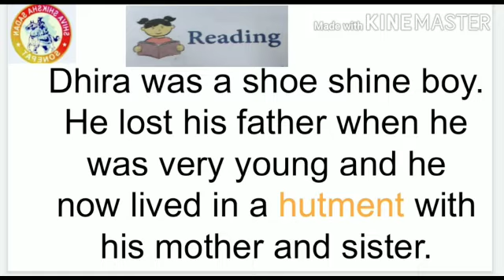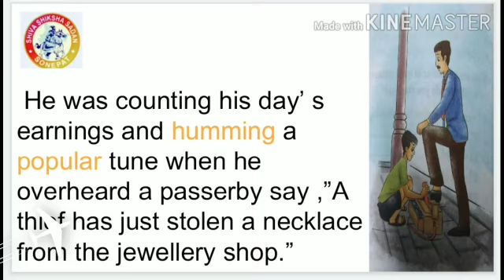Ch-7 Reading part 1 Class -5 by Rashmi Chaudhary.